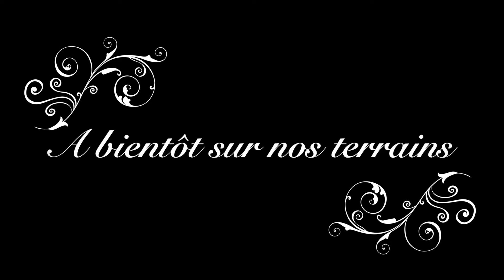Stage de Padel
David, Elisa, Allison, Odin, Dominique et Patrice ont effectués un stage de Padel à Barcelone. Des cours spécialisés, intensifs et de bonne humeur.

Ossbarcelone vous propose un large panel de séjours sportifs, séjours culturels et séjours linguistiques à Barcelone sur mesure, respectant les objectifs de chacun.
Contactez-nous pour plus de renseignements !

David, Elisa, Allison, Odin, Dominique and Patrice did an internship from Padel in Barcelona. Specialized, intensive and cheerful courses.

Ossbarcelona offers you a wide range of tailor-made sports, cultural and language stays in Barcelona, respecting everyone's objectives.